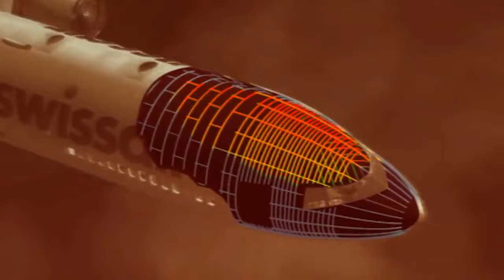Swissair Flight 111 - Crash Animation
The scenes in this video are from the documentary series Air Crash Investigation.

Music in this video - Sorrows of Tomorrow